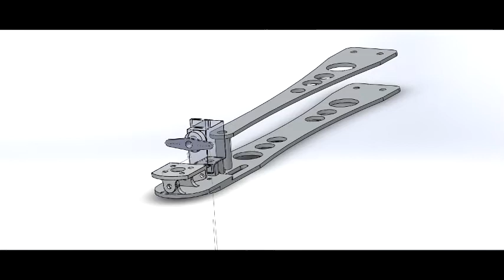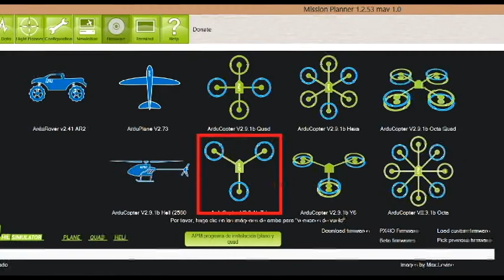Proceso de fabricación de un tricoptero aéreo no tripulado